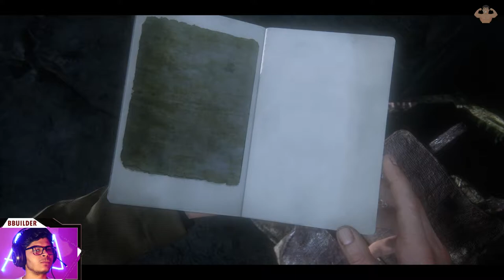UNCHARTED 4 Walkthrough Gameplay in HINDI PART-10 - CHALLENGE 😱 | BBUILDER PLAYS UNCHARTED 4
ABOUT STORY :-
This story is about Nathan Drake & his Adventurous journey for a treasure hunt.
Nathan used to live in an Orphanage during his Childhood as his parents were no more , because of which he had a very depressing childhood. his brother Samuel Drake (Sam) used to earn little bit money so that Nathan suffer less. After sometime Nathan runs away from his orphanage. then both brothers get dependent on small thefts  for their livelihood.
Now story revolves around their treasure hunt but after DEATH of Sam , Nathan leaves all of this & start living Peacefully with his wife.
BUT ONE DAY , SAM RETURNS !!
Where was he ? Why he has returned ? What surprises are in the store for Nathan ? Will he choose the old path for treasure hunt again ?
(WATCH OUT)

SUPPORT:-
I swear to god , it takes a lot. to post to edit and to comment and i am enjoying it to its fullest , just a little support from you guys means a lot as if your 1 like moves mountain for me . MY fight is not with you or with my family , freinds or myself .
It is ME vs ALL THE CHALLENGES THE LIFE IS THROWING IN MY WAY and believe me I AM READY!

IN HINDI :-

Agar guys apko thoda sa bhi maza aya ya fir apko accha laga gameplay ya kuch bhi ek sec bhi pasand aya to plz yaar subscribe karna maa kasam mjhe bohot khushi milegi apke liye esei videos lata rahunga stream karta rahunga jab tak app support nahi karoge ye ladaaai na to apse hai na hee apne ghar waalo se ye ladaai hai zidagi se !

UNCHARTED 4 GAMEPLAY IN HINDI
UNCHARTED 4 WALKTHROUGH IN HINDI
UNCHARTED 4 HINDI